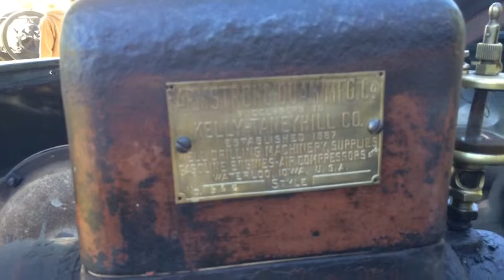Armstrong - Quam Engine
Kelly's rare horizontal Armstrong Quam engine displayed at our Fall Flywheel get-together in 2015.